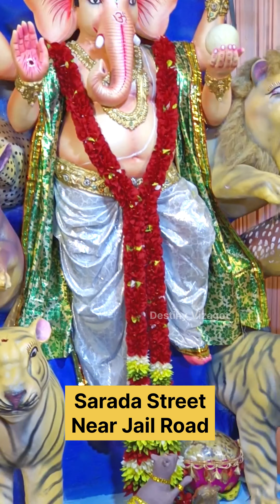Vinayak Chavithi Celebration| Vizag |Allipuram-Santhipuram-Akkayyapalem-isukathota#vinayakachavithi